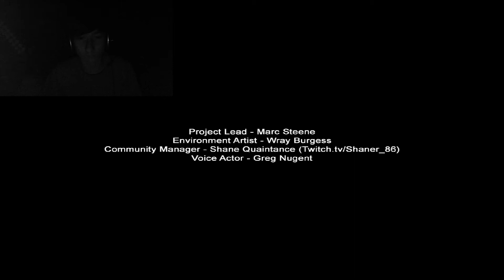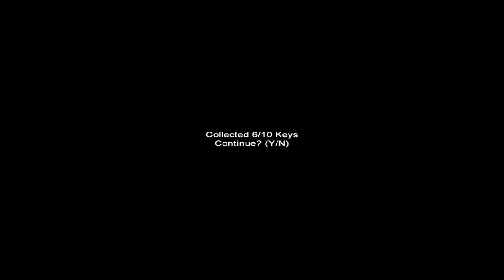Let's Play Slender Claustrophobia - Angst im Irrgarten